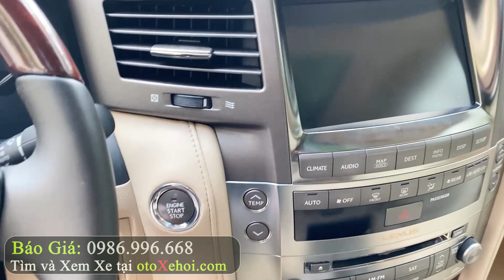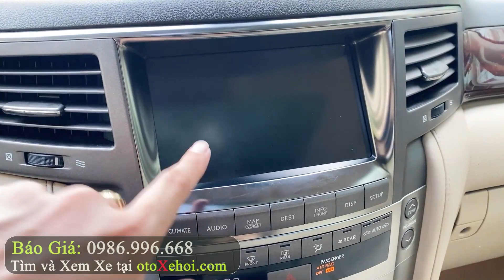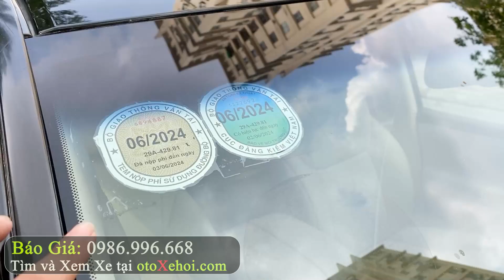Lexus LX570 2011 xe ô tô cũ xuất mỹ hạng Sang bao chất